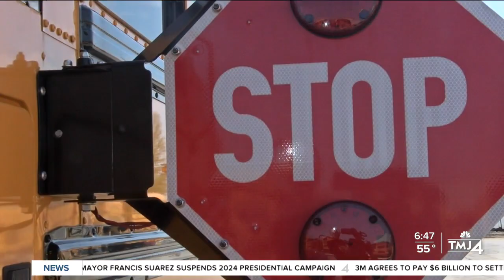Watching out for school bus drivers on the roads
It’s that time of year when Johnson School bus driver James prepares for his new group of students.

As a driver for more than a decade, he knows how important safety is in his position.

"When we’re driving the school bus, we have not only our kids but your kids and this precious cargo is so important to us," said Baldock.

That’s why he’s pleading with drivers to watch out for buses out on the roads because he says he sees it all the time, distracted drivers not stopping for the flashing lights or stop arm.

"A lot of times people take that risk because they don’t know the rules or they don't care about the rules, and it’s gonna cause an accident, and it’s gonna cause you being responsible for that accident if you’re the driver," said Baldock.